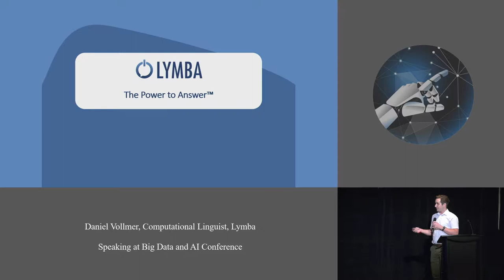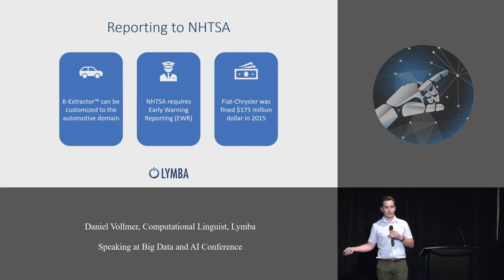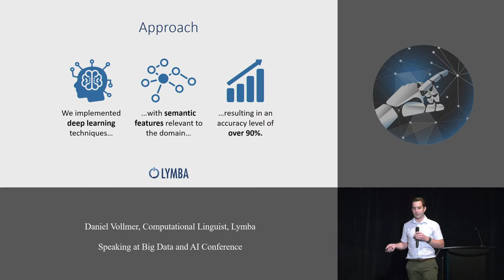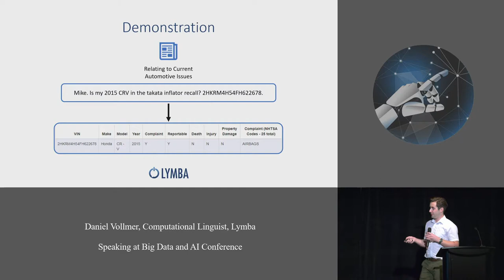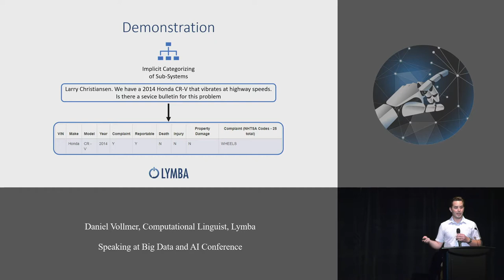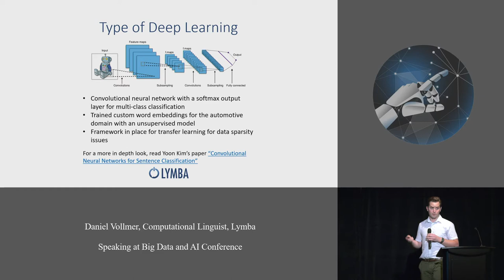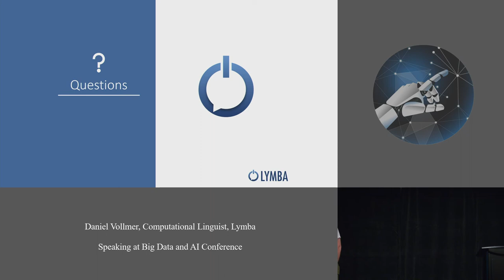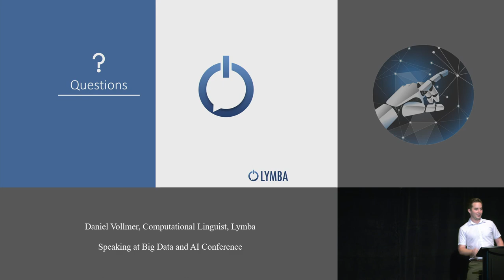Applying Natural Language Processing: Use cases of NLP in commercial applications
Applying Natural Language Processing: Use Cases of NLP In Commercial Applications was the title of a presentation Daniel Vollmer, Computational Linguist, Lymba, on Day 1 of Big Data & AI Conference in Dallas, Texas, June 27 - 29, 2019.